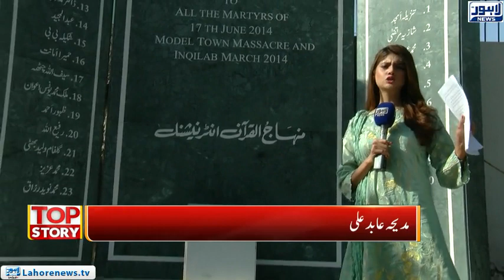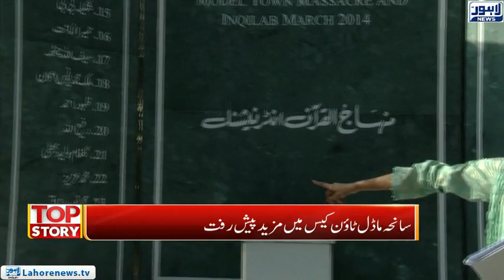Top Story - Part 01 - More progress in the Model Town case